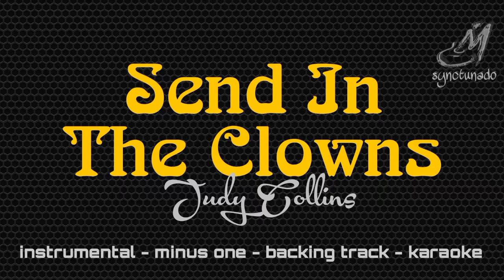SEND IN THE CLOWNS [ JUDY COLLINS ] INSTRUMENTAL | MINUS ONE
Isn't it rich?
Are we a pair?
Me here at last on the ground
You in mid-air
Send in the clowns
Isn't it bliss?
Don't you approve?
One who keeps tearing around
One who can't move
Where are the clowns?
Just when I stopped
Opening doors
Finally knowing the one that I wanted was yours
Making my entrance again with my usual flair
Sure of my lines
Noone is there
Don't you love a farce?
My fault, I fear
I thought that you'd want what I want
Sorry my dear
But where are the clowns?
Don't bother
They're here
Isn't it rich?
Isn't it queer?
Losing my timing this late
In my career
There ought to be clowns
Well, maybe next year

Instrumental
Minus One
Backing Track